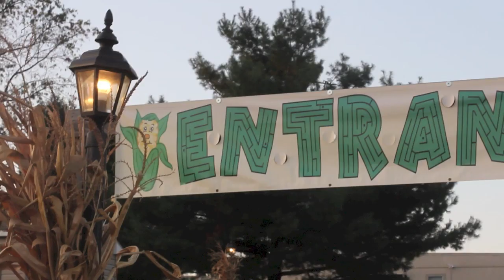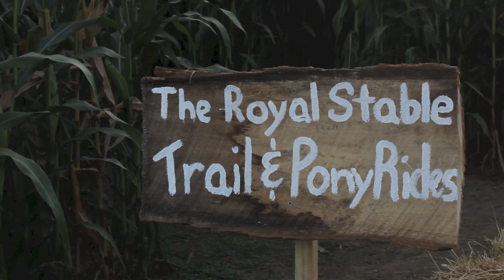Beachmont Corn Maze Trailer 2014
Come join the fun at the Beachmont Corn Maze this fall!